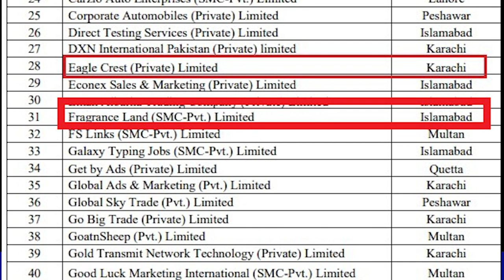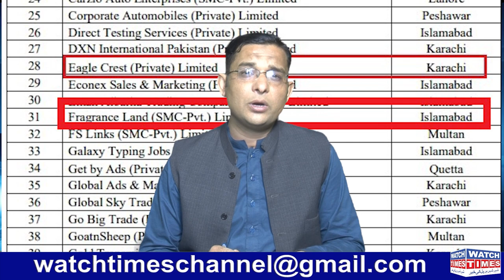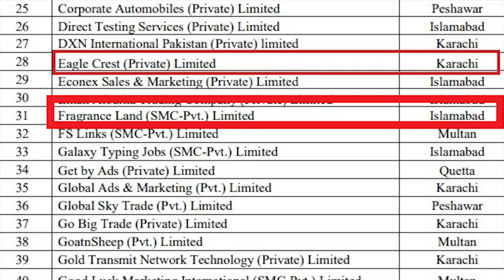SECP Declared Fragrance Land and Eagle Crest is illegal | Biz Together UTILE ITG are Scam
SECP Declared Fragrance Land and Eagle Crest is illegal Scammer Company in Rawalpindi Fragrance Land Fraud Exposed Fake Jobs Ads Biz Together UTILE ITG ECP Marketing Forextra Money Brevity Biz Together Prime Zone is a Big Scam in Pakistan B4U Latest News about Saif ur Rehman khan Bail All Pakistan Projects Adam Amin Latest News about APP Members
Facebook Watchtimes